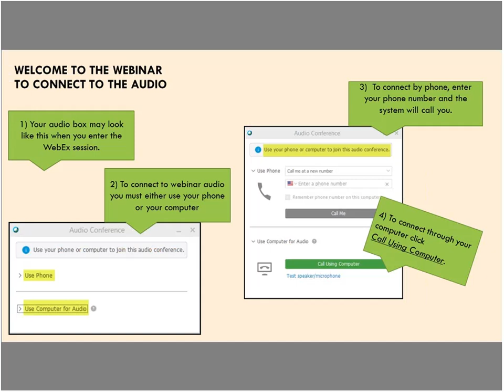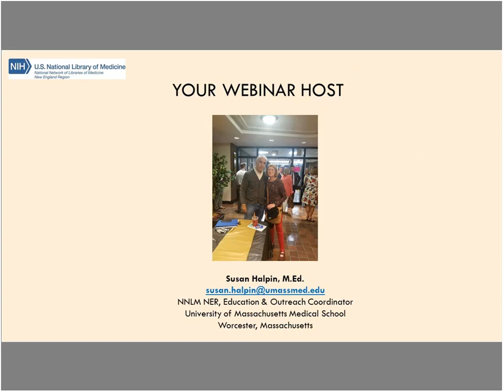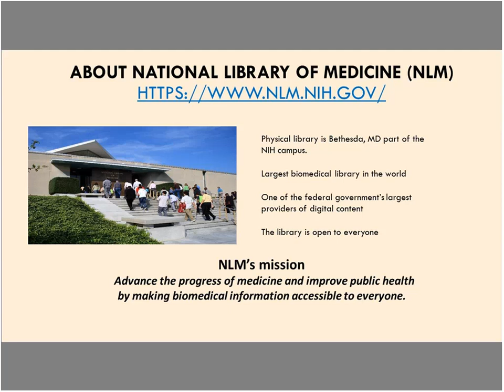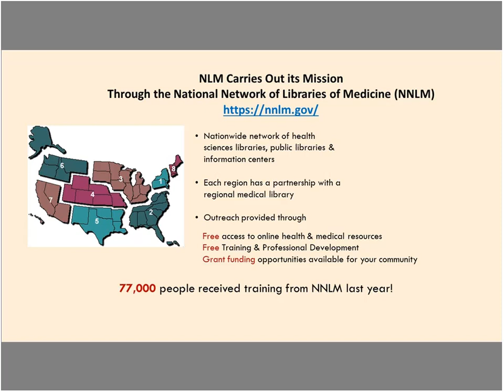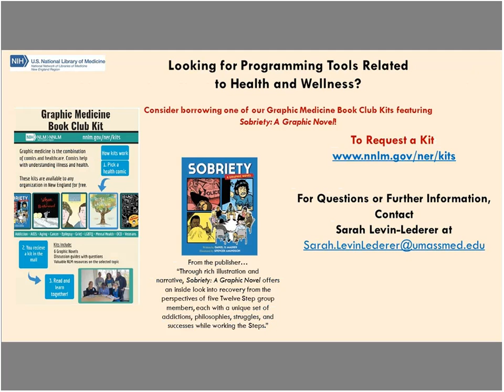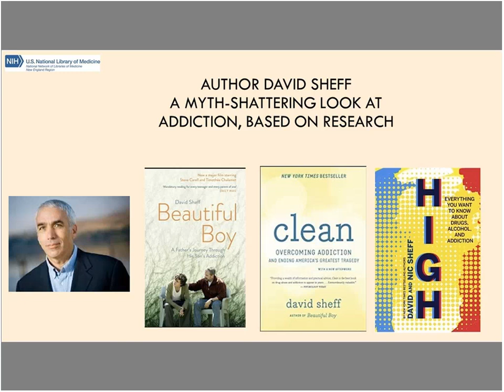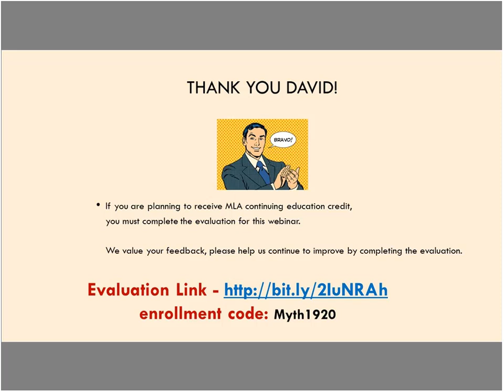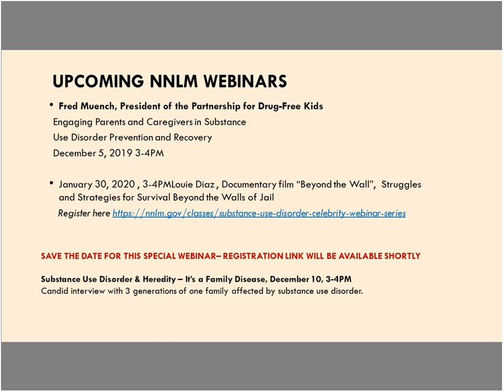A Myth Shattering Look at Addiction, Prevention & Treatment Based on Research from Author David Sh